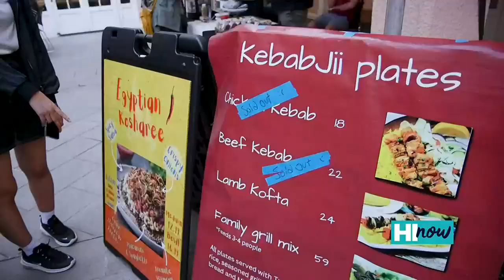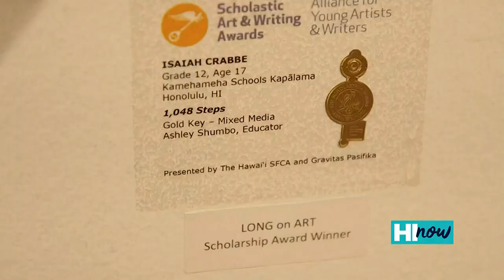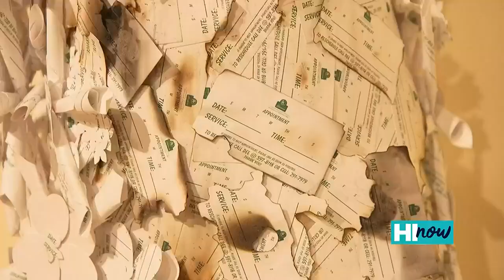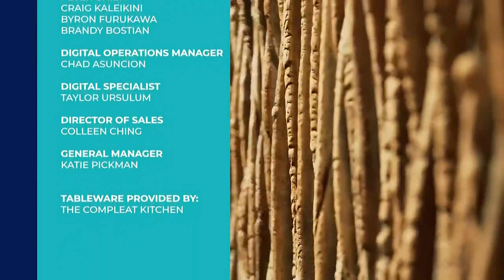HI Now Weekender (April 1, 2023)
On this episode of HI Now Weekender, Hawaii State Art Museum (HiSAM) takeovers the HI Now studio! HI Now hosts Kainoa Carlson and Rachel Pacarro is joined by Karen Ewald, Eli Baxter, Sonny Ganaden, Aly Ishikuni, and Kamakani Konia from HiSAM to learn about the museum exhibits, events, and activities.